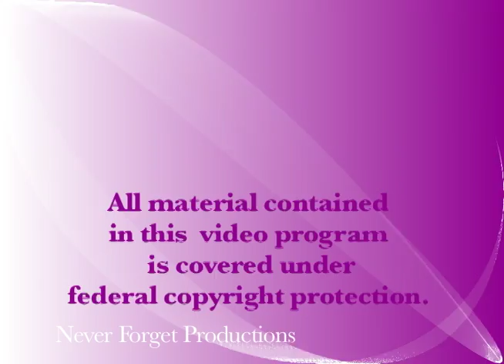Karon Kate Blackwell- "Has A Cat"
A Wonderful Song from a Wonderful Lady!
featuring a cameo appearance by Marty Allen.

KKB